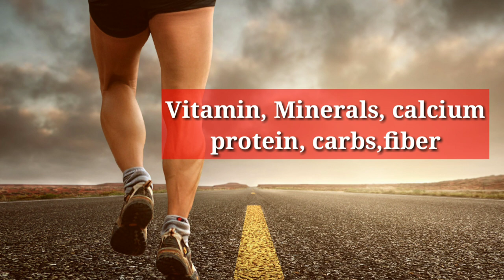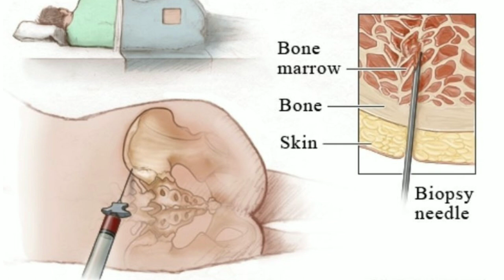Vitamin B12 की कमी से क्या होता है || Vitamin B12 Deficiency Symptoms Injection & Tablet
💪 Question Solved 👇

1 Vitamin B12 ki kami se kya hota hai
2 Vitamin B12 Deficiency Symptoms
3 B12 ki kami se kya hota hai
4 symptoms of vitamin B12
5 Vitamin B12 medicine
6 vitamin B12 injections
7 vitamin B12 Tablet
8 how to cure vitamin B12
9 vitamin B12 fruits
10 Vitamin B12 ki kami ke 8 Lakshan
11 B12 Foods